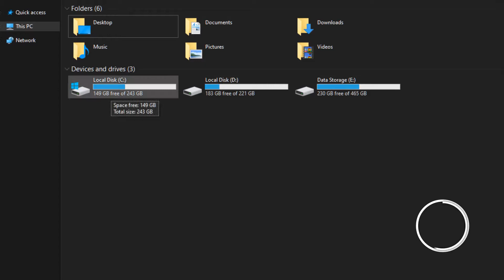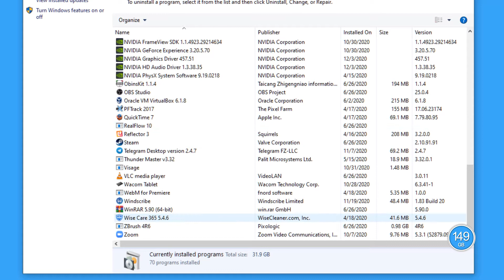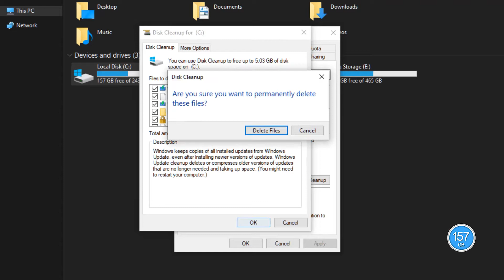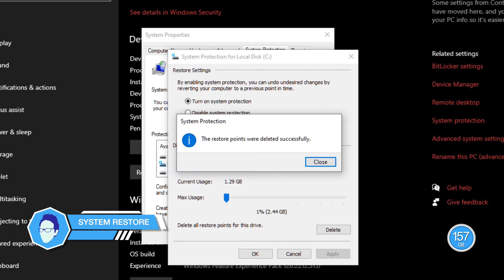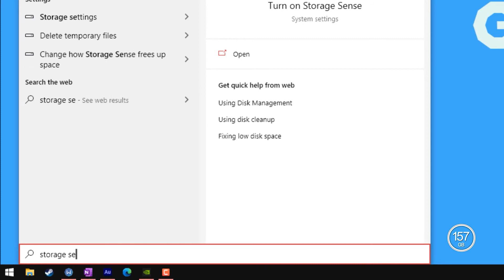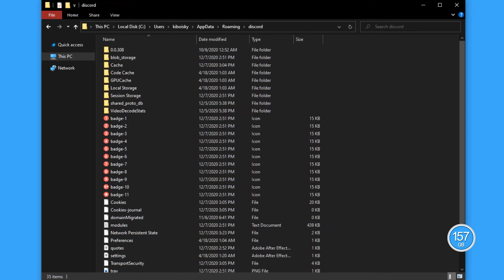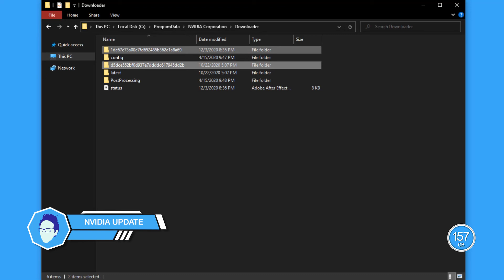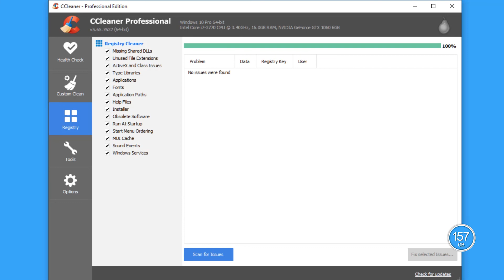Ultimate Guide to Free Up Space in Windows 10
This video demonstration shows every way possible how to free up space in your windows 10.

00:00 | Intro
00:48 | Basic Steps
02:54 | Hibernate
03:36 | Temporary Files
04:14 | Disk Clean Up
05:10 | System Restore
07:06 | Storage Sense
08:09 | Caches
10:41 | Nvidia Update
11:55 | Ccleaner
13:05 | Result